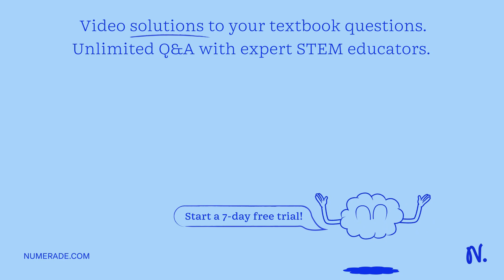Calculate the ratio of [conjugate base] to [acid] present at a pH of 6.95. Express the ratio numeri…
Join Numerade today at:
Acid-BaseEquilibria:UnderstandingtheBalance